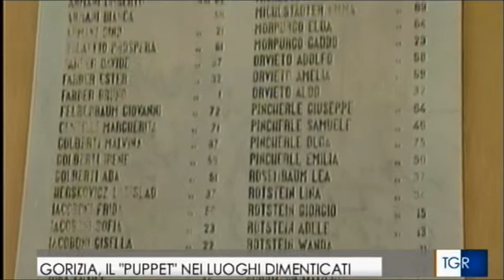ORETI: IL PUPPET FESTIVAL UNA RICCHEZZA CULTURALE TRANSFRONTALIERA.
Il Teatro di Figura nei luoghi storici e simbolo di Gorizia e Nova Gorizia, a favore della candidatura congiunta delle due città a capitali europee della cultura.